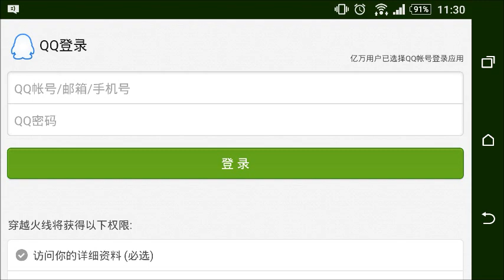[Quick Testing] Crossfire Mobile QQ China, First Scenes (Đột Kích trên Mobile)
Crossfire Mobile FPS: King Shootout - Mobile version of Crossfire from Tencent Games & Smile Gates. This project started from 2012 and today (21/09/2015), Crossfire Mobile has been released in China. But I cannot get the activation code, so sad! :(